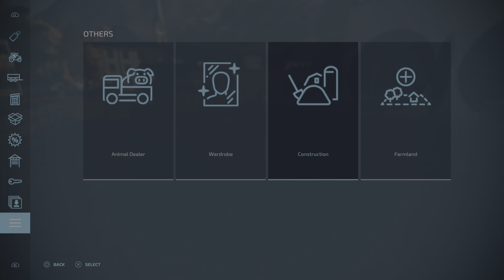Farming Simulator 22